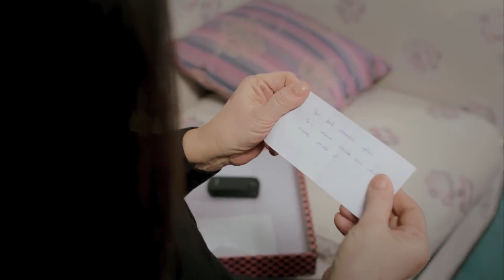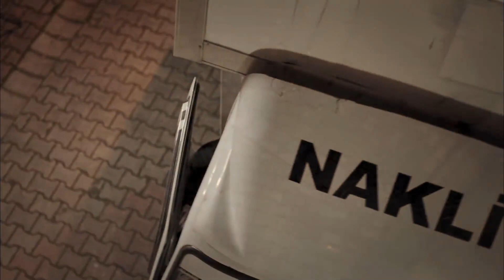Kadir, Nermin'in Yatak Odası Sırlarını İfşaladı - Umutsuz Ev Kadınları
KÜNYE
YÖNETMEN: Eylem Koza
YAPIMCI: Fatih Aksoy
SENARYO UYARLAMA: Meryem Gür
SENARYO EKİBİ: Grup Karayazı
PROJE TASARIM: Marc Cherry
UYGULAYICI YAPIMCI: Işıl Karpuzoğlu
YAPIM KOORDİNATÖRÜ: Suzan Sümeli
YARDIMCI YÖNETMEN: Arda Sarıgün
SANAT YÖNETMENİ: Berna Arslan
SANAT DANIŞMANI: Esra Ergün Kazmirci
KURGU: Engin Öztürk
GÖRÜNTÜ YÖNETMENİ: Ferhat Öçmen
IŞIK ŞEFİ: Yaşar Yılmaz